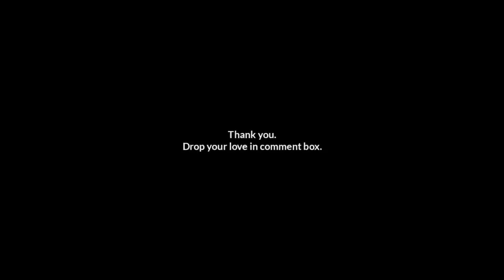STATUE OF LORD SHIVA PUMDIKOT || POKHARA || NEPAL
Hello

In this video i shared my experience about PUMDIKOT and SHANTI STUPA visit. It's took around 2 hours from bagar to went there. You have to take local bus or taxi from bagar or prithvi chowk which drop you at last stop (Birauta) and from Birauta you can take taxi or bus but we went there by foot.